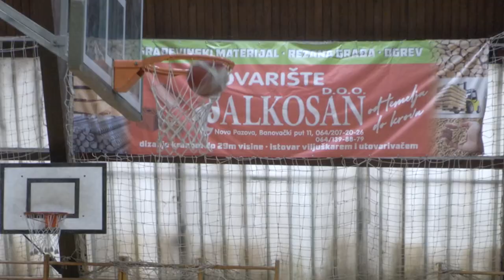Mini basket - Sremska liga 9 kolo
Nova Pazova
24. mart 2023.